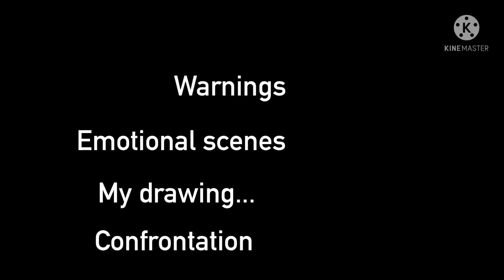Veronica open the door! Meme: READ DESC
Music is meant to be yours from heathers the musical!
Check it out I really like it.

Can we all agree William’s like a saint at this point?

Also please be kind about my drawing skills, I’m pretty proud ngl 🥰💜